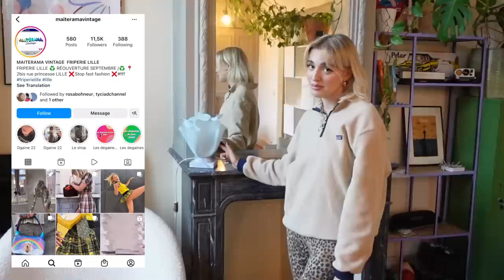Mon Appartement Lillois à 450€ !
m/rosabohneur.